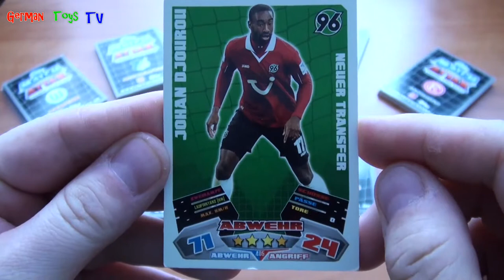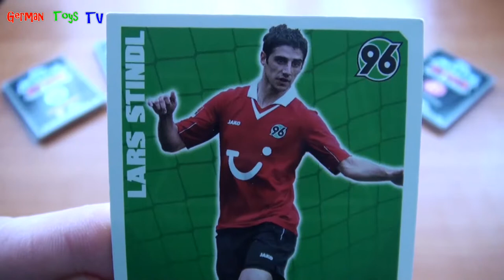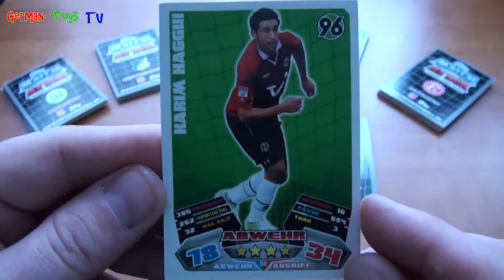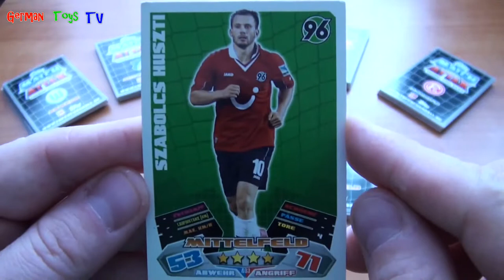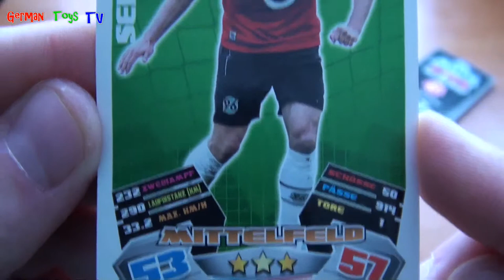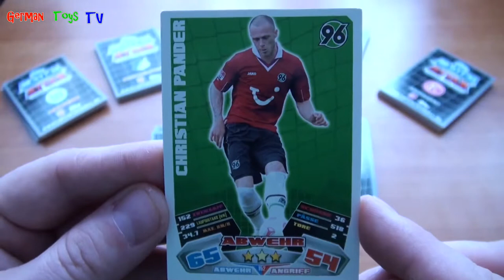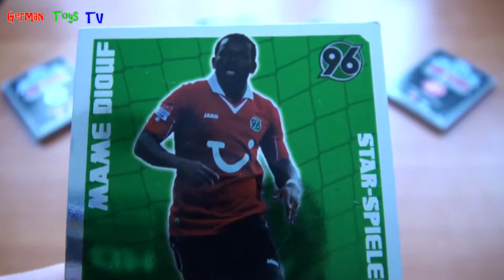Hannover 96 Match Attax Jan Schlaudraff Gold 14 Tauschkarten